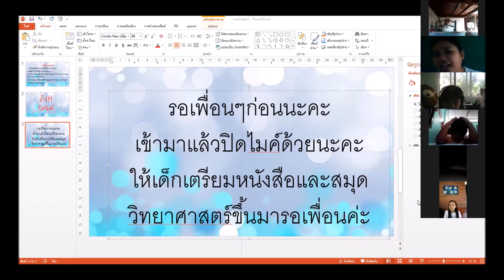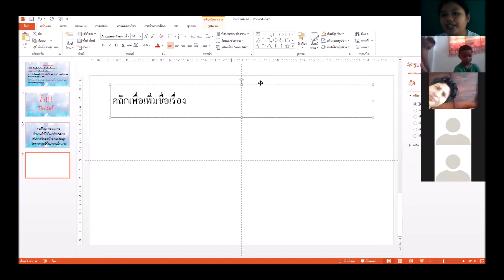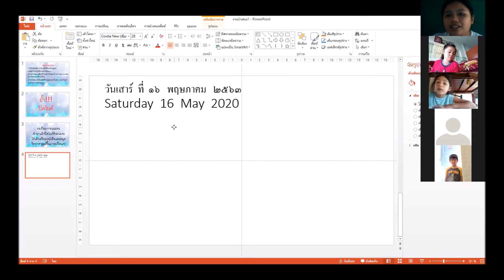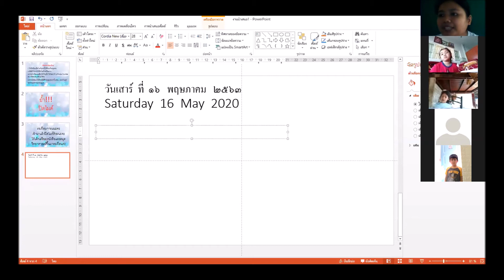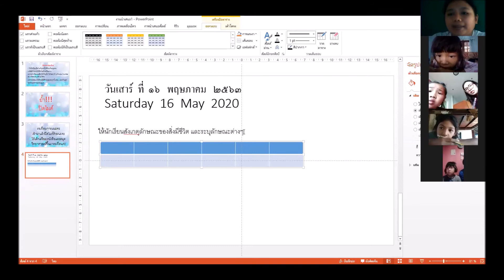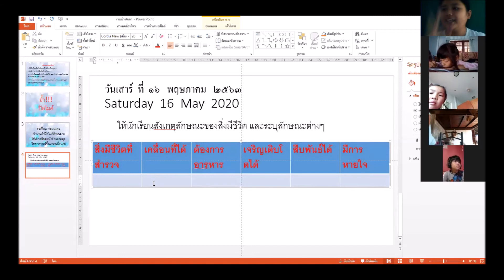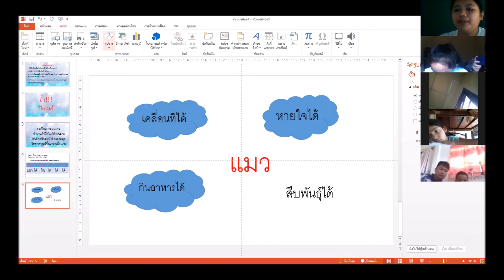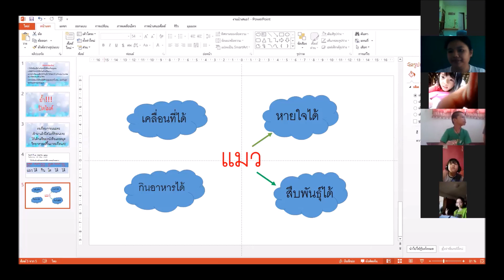วิทยาศาสตร์ ป2 วันที่ 16 พ.ค. 63